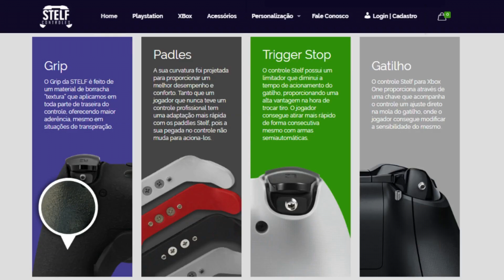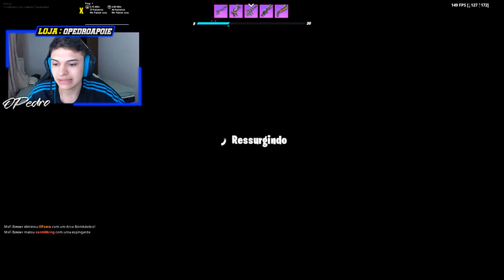O MELHOR MODO PRA TREINAR MIRA NO FORTNITE?.. corrida armada chegou no game!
Quer comprar v-buck mais barato no pc?